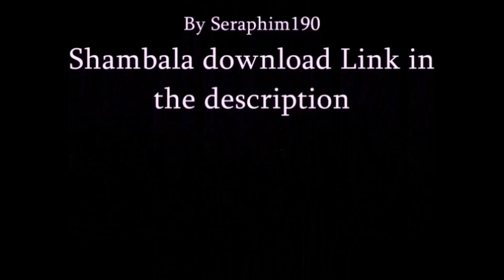Minecraft: NEW Duplication Method for Compact Slime Block Cannon V2 PS4 / XBOX - Episode: 463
Category
Gaming

and I will visit you in the dream time